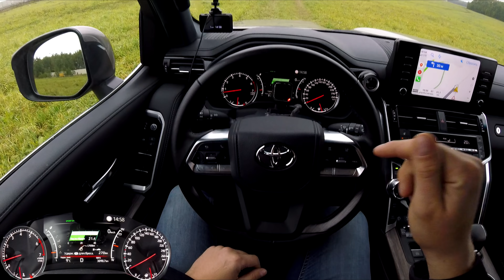Взял Land Cruiser 300 - 20* передач: покорил поле, втопил по трассе - идеально!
*с учетом понижающего ряда